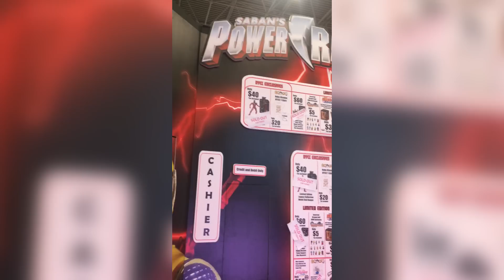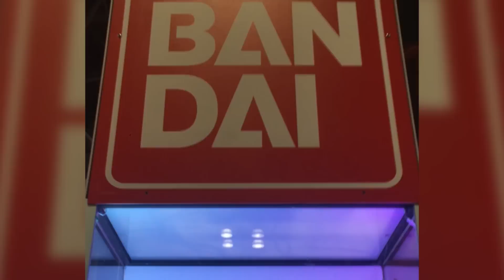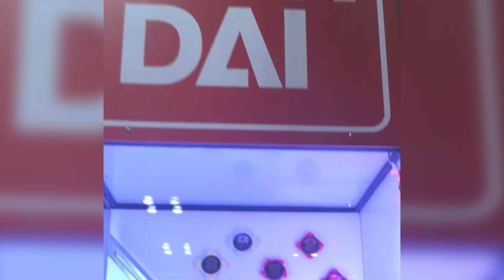Bandai America Power Rangers NYCC 2016 Booth Tour - Legacy, Ninja Steel and MORE!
HUGE thanks to my friend Sarah Gregory for getting this footage at NYCC 2016!